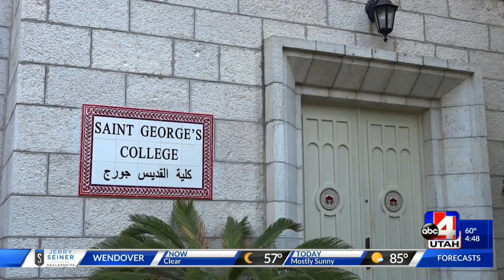Utah and the Holy Land have a lot in common